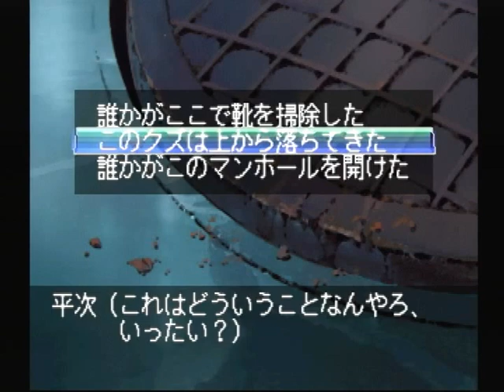【PS】名探偵コナン ３人の名推理 異国館街殺人事件 初見プレイ Part５ 最後の切れ端 【スタートオンゲームズ】【スタゲー】【JAPAGE】